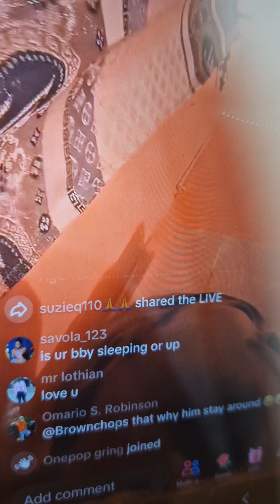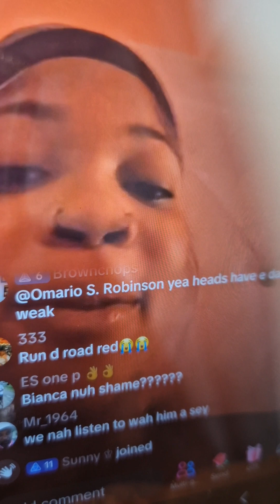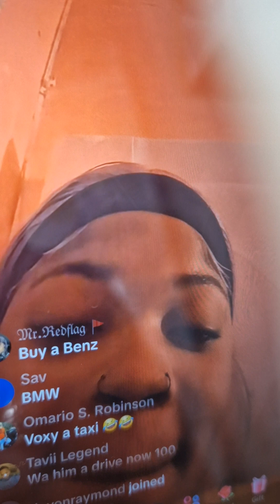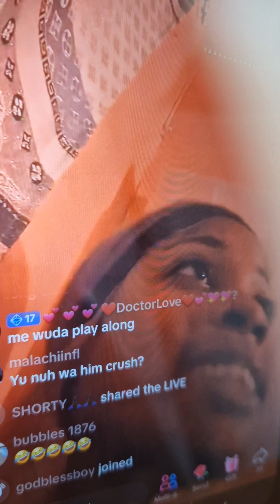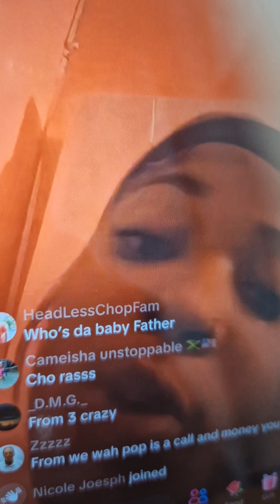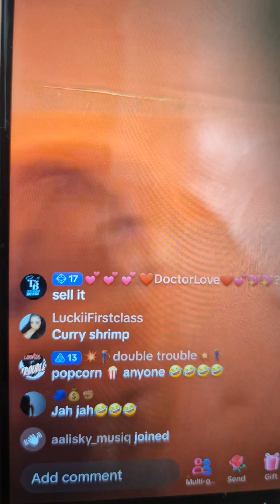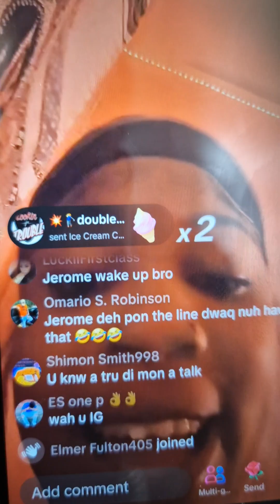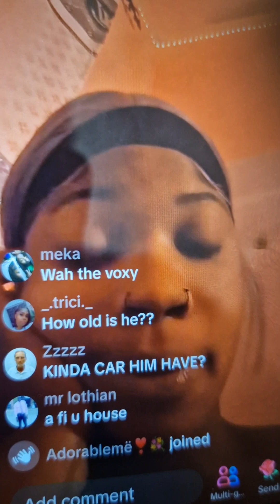woman arguing with his boyfriend around her child 🙄